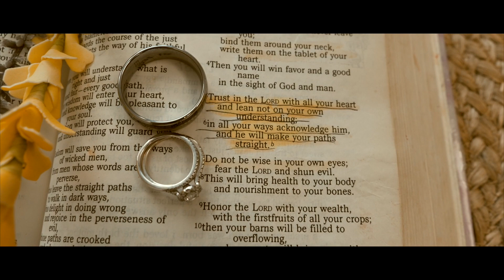Why You NEED A Wedding Video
RA Productions Bride Christina shares about why she feels video was so important on her wedding day.